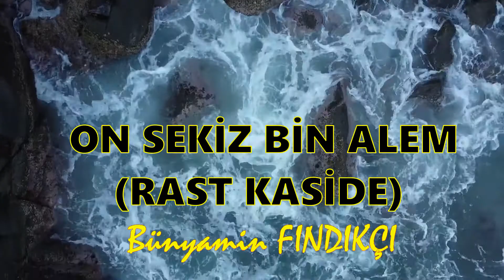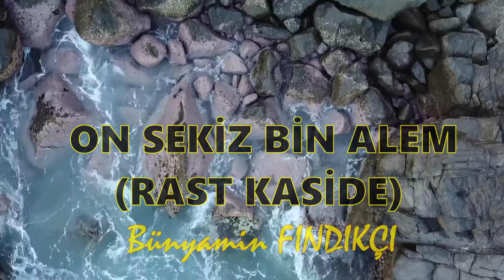On Sekiz Bin Alem (Rast Kaside) Bünyamin FINDIKÇI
On sekiz bin Alem (Rast Kaside)

Aranje Klavye Hüseyin Koç